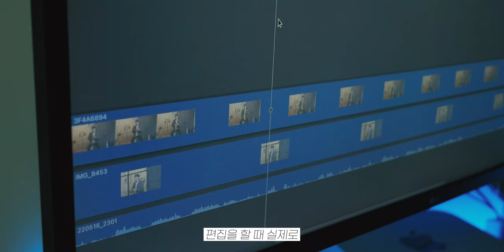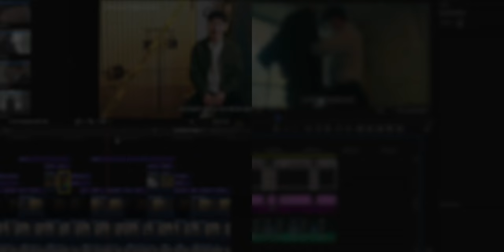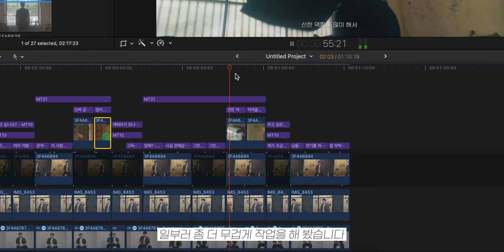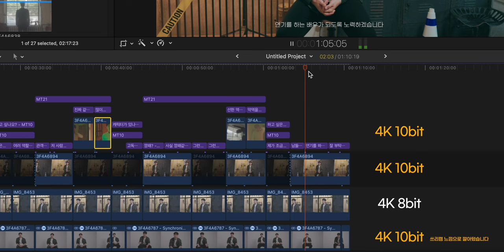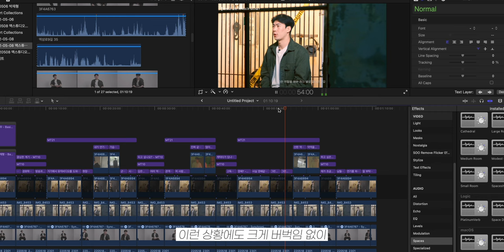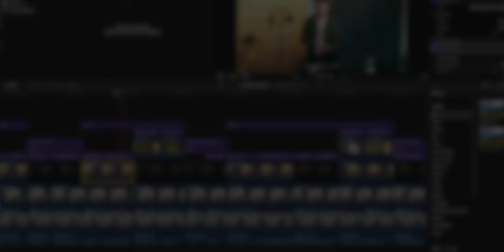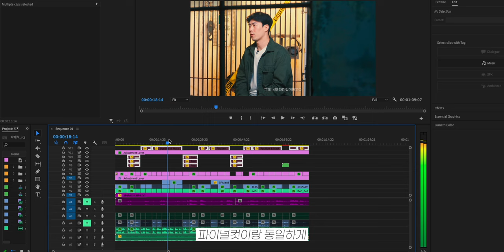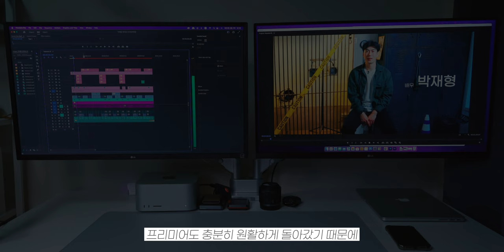맥 스튜디오 M1 Max...렌더링 시간 말고 편집할 때 어떠냐고요!!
안녕하세요 오늘은
맥 스튜디오로 이것저것 해보고

간단한 후기를 가져왔습니다!

제 기준에서 가장 중요한 요소는
"4k 10bit 영상을 프록시 없이 원활하게 편집할 수 있는가"
였습니다

M1 Max이니만큼 원활한 작업을 할 수 있어서
상당히 만족스러웠습니다

사실 사용하면서
부가적으로 애플 생태계의 연동성 덕분에
좀 더 편했던 점들도 상당히 많았는데요

그런 소소한 후기도 다음 영상에서 가져와보도록 하겠습니다

타임라인

00:00          서론

01:14          사용된 파일 및 작업환경

01:48           파이널컷(구성이 단순한 영상편집)

02:30           파이널컷(투캠 이상의 영상편집)

03:33           프리미어(구성이 단순한 영상편집)

04:11           프리미어(투캠 이상의 영상편집)

04:50           결론

gear

                    Fujifilm x-t200
                    Iphone 11

MIC        : 코미카 VM20
                 블루  Yeti Nano
                 ICD-TX660
                 아이폰 11

PC          : Mac Studio M1 Max
다양한 모션 탬플릿은 "motionarray"

*본 영상과 썸네일에는 G마켓산스 apple gothic 사용되었습니다.